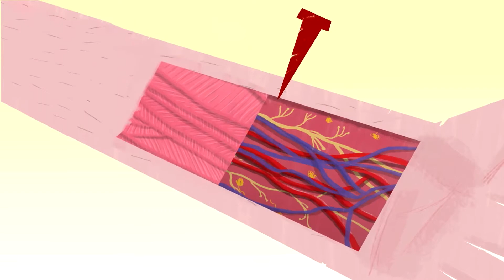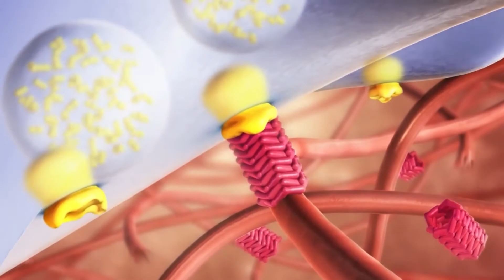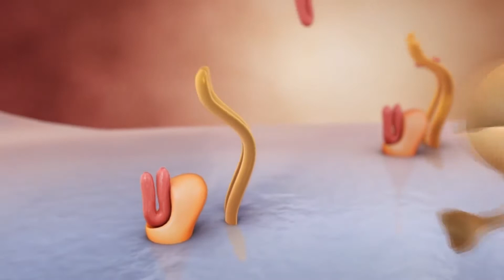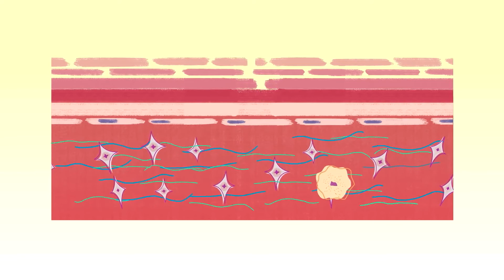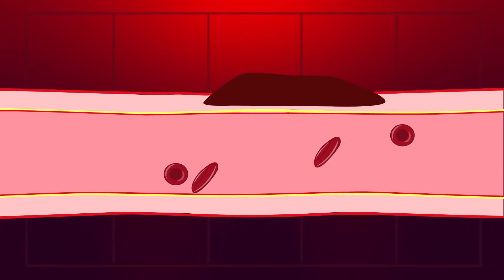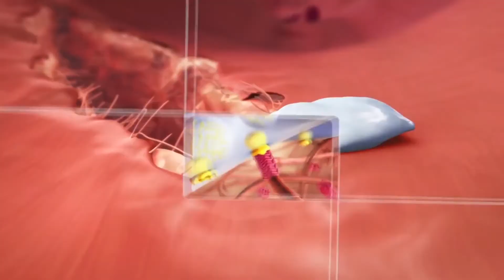YARALAR NASIL İYİLEŞİR? | KAN NEDEN VE NASIL PIHTILAŞIR?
Yere düştüğümüzde ya da meyve soyarken elimizi kestiğimizde yaralanan yerden kan akar. Ancak bir süre sonra o yaraya baktığımızda kanın durduğunu ve yaranın koyulaşmış bir kanla dolarak kapandığını görürüz. Aradan haftalar geçer ve o koyu kanın da soyulmasıyla beraber yepyeni bir deriye kavuşuruz. Peki, yaralarımız nasıl iyileşir? Kan neden ve nasıl pıhtılaşır? Trombositler ne işe yarar? Fibrin filamentleri kanın pıhtılaşmasını nasıl sağlar? Yaranın neden hep izi kalır? Yaralarımız neden renk değiştirir? Yaraların iyileşme sürecine dair bunlar gibi daha pek çok soruyu videomuzda yanıtladık.

Video Planlama ve Metin: Ferkad Kudvetoğlu
Seslendirme: Ferkad Kudvetoğlu
Video Dizaynı ve Montaj: Ferkad Kudvetoğlu
Tasarım: Ahmet Yasin Küçük
Altyazı: Ferkad Kudvetoğlu